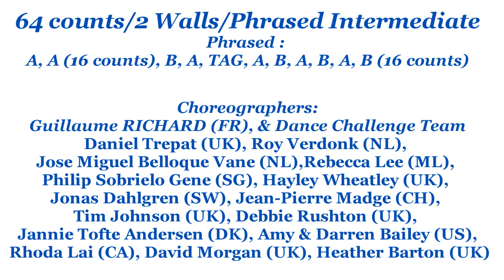Stay Home - Line Dance (Demo & Walk Thru)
stay home line dance
Count: 64 Wall: 2 Level: Phrased Intermediate
Choreographer: Guillaume RICHARD (FR), & Dance Challenge Team